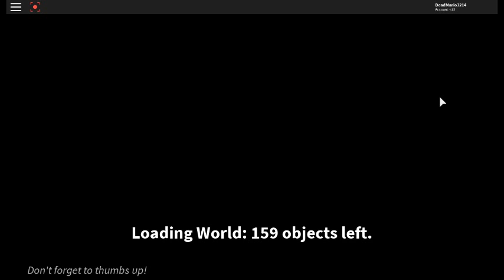Worst Luck Roblox MM2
This is the worst luck. it sucks